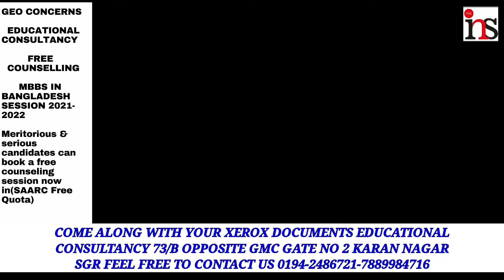LIC employees protest in Srinagar to oppose IPO, increase in FDI in LIC of India..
Report : Firdous Elahi